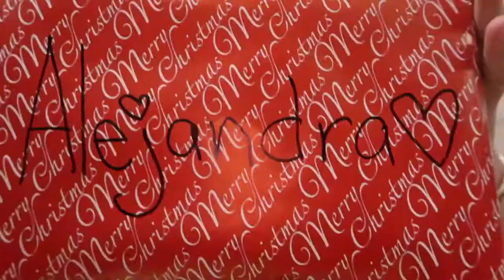CHRISTMAS VLOG the end ! 🎅🏻🎄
Happy holiday to you all, I wish you all the best and for all of you to appreciate every little thing you have, love with passion and hug your people more often !!!